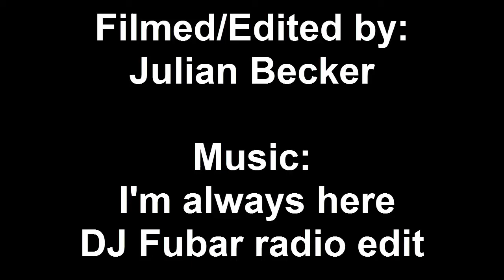Progress Series - Moritz Salcher #1 Fakie Flip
Hello guys! We've just started a new series where we show you our progress! Our fist is with our crewmember Moritz Salcher.